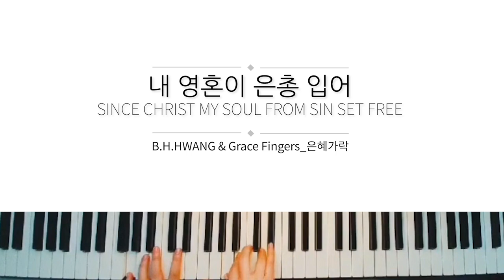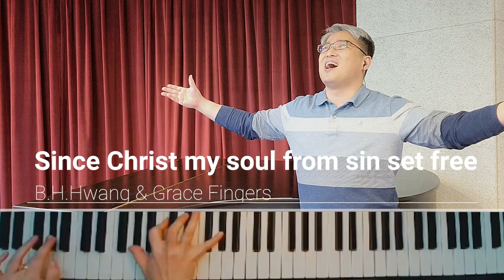내 영혼이 은총 입어_Since Christ my soul from sin set free (찬438장) [Piano: Grace Fingers_은혜가락]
_내 영혼이 은총 입어
_Since Christ my soul from sin set free

▶말씀
_하나님의 나라는 볼 수 있게 임하는 것이 아니요 또 여기 있다 저기 있다고도 못하리니 하나님의 나라는 너희 안에 있느니라 (눅17:20-21)

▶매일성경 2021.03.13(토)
_본문: 누가복음 17:20-37
_제목: 하나님 나라의 시작과 완성
_바리새인들은 "하나님의 나라가 어느 때에 임하나이까?"(20)로 예수님께 질문을 합니다. 예수님께서는 "하나님의 나라는 볼 수 있게 임하는 것이 아니요 또 여기 있다 저기 있다고도 못하리니 하나님의 나라는 너희 안에 있느니라"(20-21)라고 답을 하십니다.
_사람은 '죽음'이라는 것을 가까이하게 되면 죽지 않으려고 발버둥을 치는 것이 일반적입니다. 예수님을 잘 믿으시는 연세 많으신 어르신들이 자주 하시는 말씀이 있습니다. "얼른 죽어서 천당 가면 좋겠는데..." 이 말씀은 세상 사람들과는 달리 죽음을 자연스럽고 기쁘게 받아들인다는 뜻이기도 하지만 이 땅에서 천국을 누리지 못하고 너무 힘들게 살아왔다는 반증이기도 한 것 같습니다. 예수님은 이 땅에 오셔서 하나님 나라의 주인으로 많은 일들을 하셨습니다. 바리새인들은 "도대체 당신이 말하는 하나님 나라는 언제 임한단 말이오?"라며 비꼬듯 질문을 하였습니다. 죄인들을 용서하시고, 병자들을 고치시고, 가난하고 소외된 자를 보살피시고 보호하시는 예수님을 통해 이미 임한 하나님의 나라를 보지 못한 바리새인은 제 자신이었습니다. 하나님 나라는 예수님을 모시고 살아가는 내 안에 있음을 오늘 고백합니다. 할렐루야!

▶곡에 관하여
_가사는 찰스 버틀러(Charles F. Butler)가 누가복음 17장 21절의 "하나님의 나라는 너희 안에 있느니라"라는 말씀으로 작사하신것 같습니다. 작사자에  대해 다른 이야기들은 전해지지 않는 것 같습니다.
작곡자 제임스 블랙(James Milton Black, 1856~1938)이 작곡하여 "찬양의 합창, The Chorus of Praise, 1898)에 처음 실렸습니다.
_우리나라에는 "신증복음가, 1919"에 처음 실렸고 이후에 우리 현대문학의 실질적인 기초를 다진 소설가 춘원 이광수(李光洙, 1892~1950)께서 오늘날의 가사로 다시 번역해 "신편 찬송가, 1935"에 실었다고 합니다. 원어가사도 좋지만 번역이 정말 아름답습니다.
※영어가사는 자막을 켜시면 보입니다.

▶채널 소개:
❤️*Grace Fingers_은혜가락*
_2020년, 한 해의 마지막 곡을 찬양하고 처음 뵙게 된 "Grace Fingers_은혜가락"님은 매일같이 찾아오셔서 1일 1영상과 함께 응원의 글로 제게 은혜와 힘을 주셨습니다. "음성이 말로 표현하기 힘들 만큼 최고세요" "한 번도 안 들은 분은 있어도 한 번만 들은 분은 없을 듯합니다"와 같은 응원의 글은 고래도 춤을 추게 하듯 제가 더 열심히 찬양하며 춤을 추게 하는 것 같습니다. 그는 경남 함안 지역에서 피아노와 첼로로 교회를 섬기시고, 제가 제일 좋아하는 해바라기(저는 주바라기라 합니다) 그림, 승마, 영어 교사 등의 일들을 하시며 하나님 나라의 삶을 살아가십니다. 건강의 어려움은 있으시지만 삶 속의 은혜를 가락에 담아 찬송가 전곡 반주에 도전하셨습니다. 하나님을 높이는 일에 쉼 없이 정진하시는 "Grace Fingers_은혜가락"님을 응원합니다.

▶Artist
_원제: Where Jesus is 'Tis Heaven
_작사: 찰스 버틀러 (C. F. Butler, 1898)
_작곡: 제임스 블랙 (J. M. Black, 1898)
_코드편곡: Grace Fingers_은혜가락
_노래: 황병혁 (B. H. Hwang)